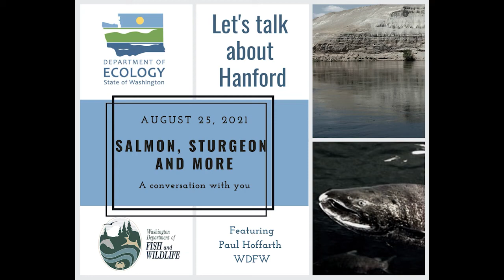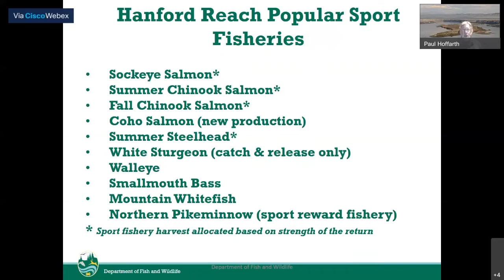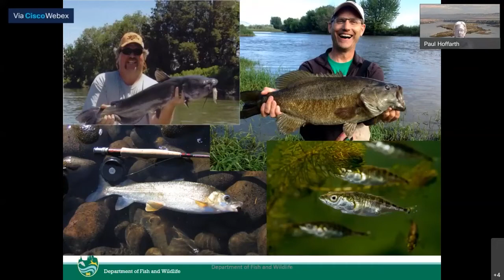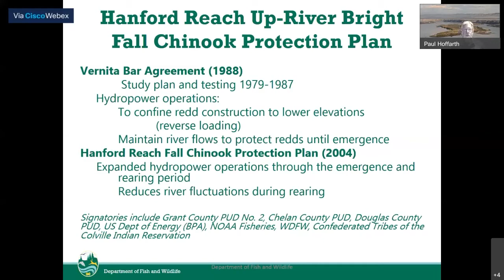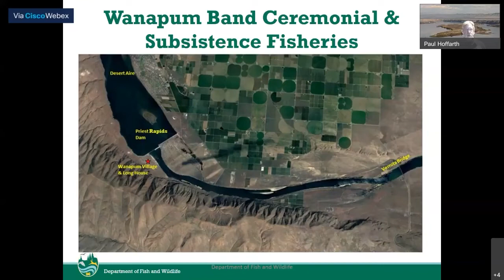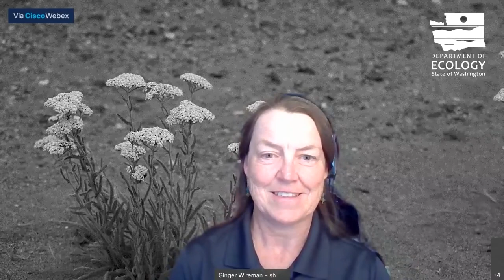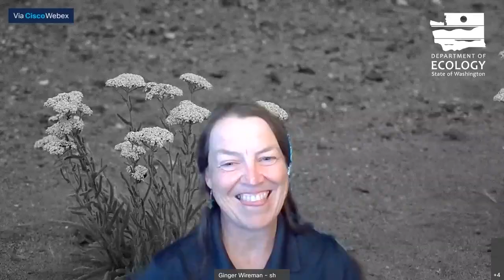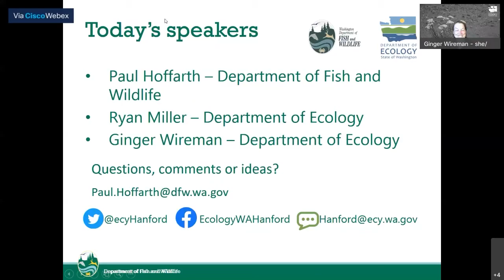Let's Talk About Hanford: Salmon, Sturgeon, and More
This is the recording from our third Let's Talk About Hanford Conversation. This event was held in conjunction with our friends at Washington Department of Fish and Wildlife and themed Salmon, Sturgeon, and More. We presented on the Columbia River and fish in the Hanford Reach.